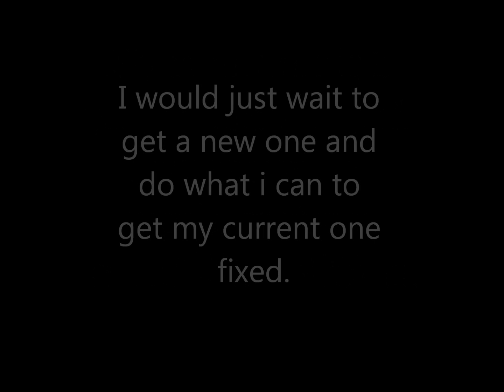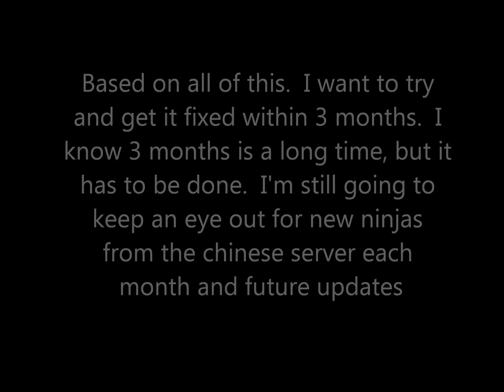Laptop Update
At less my return will be a great one